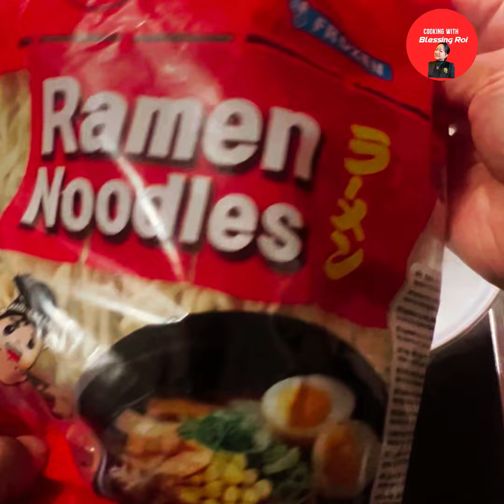The BEST Ramen Recipe! Traditional Shoyu Ramen Noodles,ဂျပန်ခေါက်ဆွဲချက်နည်းလေး အသေးစိတ်ပါ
The BEST Ramen Recipe! Traditional Shoyu Ramen Noodles,
ဆိုင်မှာဝယ်စားရင် 20 Eruo လောက်စျေးကြီးပေးပြီးဝယ်စားရတဲ့ ဂျပန် Ramen ခေါက်ဆွဲချက်နည်းလေးပါ ချစ်တို့ရေ...အရသာထူးကဲ့ပြီး အင်မတန် အဟာရပြည့်ဝတဲ့ ခေါက်ဆွဲလေးပါ၊
ချက်နည်းလေးကို သေချာအသေးစိတ်လေး တင်ပြပေးထားတာဖြစ်လို့ ချစ်မိတ်ဆွေတို့ အလွယ်လေး ချက်စားကြည့်ကြပါလို့.
ချက်ပြီးရင်တော့ ပုံလေးကို ‌ကောမင့်ထဲမှာ စောင့်နေပါ့မယ်..